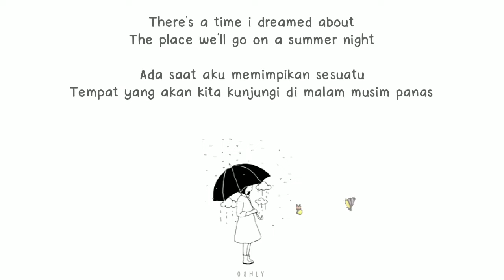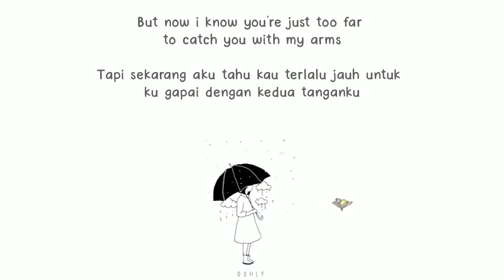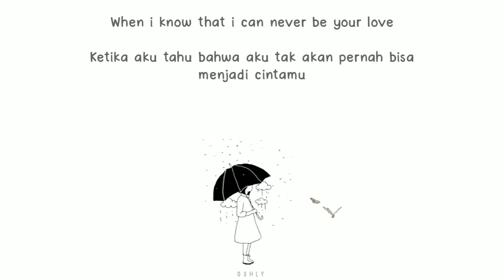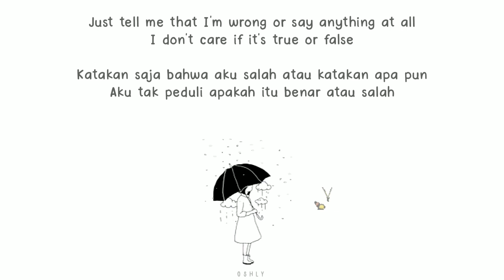Jamie Miller - Wishes ( Ost Snowdrop ) lyrics sub indo | lirik terjemahan